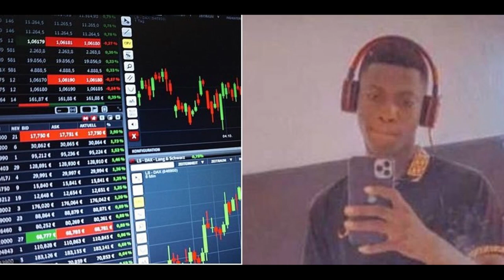19-YEAR-OLD UNIILORIN STUDENT COMMITS SUICIDE AFTER LOSING N300m.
A300-level student of the Department of Agriculture, University of Ilorin, Gbenga Favour Olaoye-Akanbi, has committed suicide after he was allegedly duped by a forex trader.